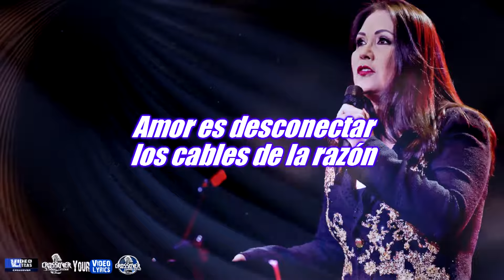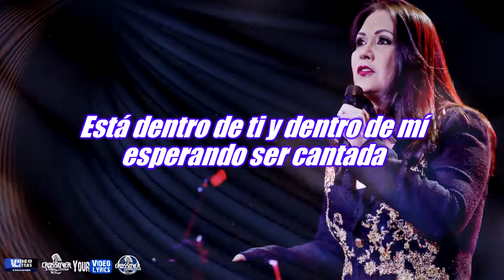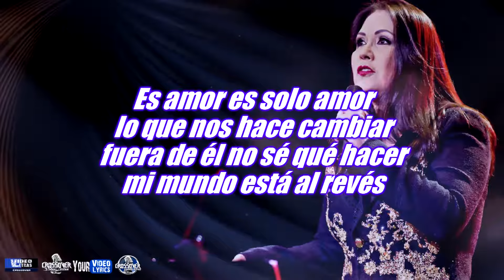Amor Ana Gabriel Letra